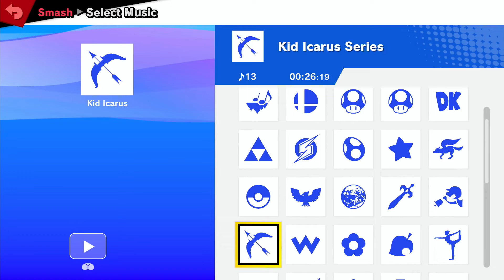TD12 - Mr. Black (Snake) vs Nibbles (Mr. Game & Watch) - Amateurs WR1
Pre-Patch's "The Download" #12 (TD12) is a weekly Smash Bros. Ultimate Tournament in London, Ontario, Canada

Amateur Bracket - Winners Round 1

Follow Pre-Patch on Twitter!